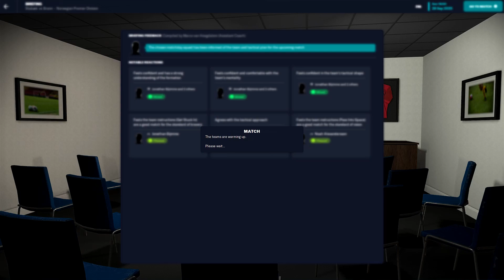FOOTBALL MANAGER 23 | STABAEK - BRANN | NORWEGIAN PREMIER DIVISION | SEASON 2025